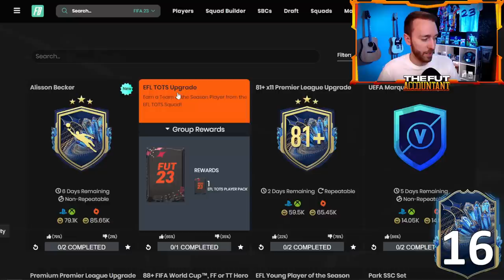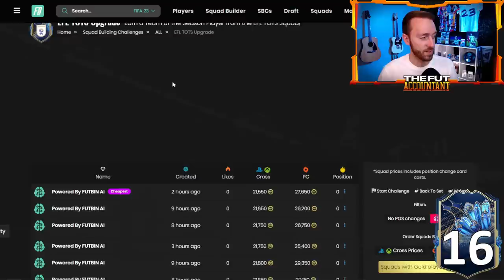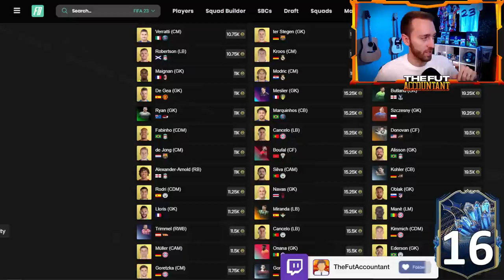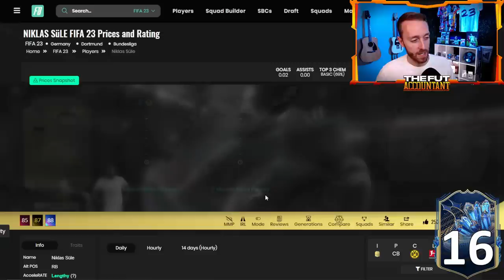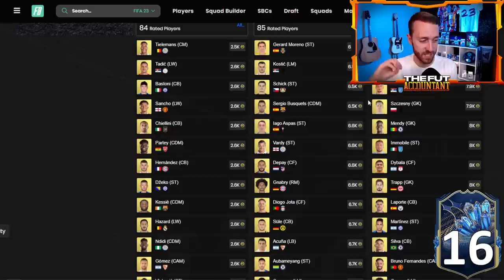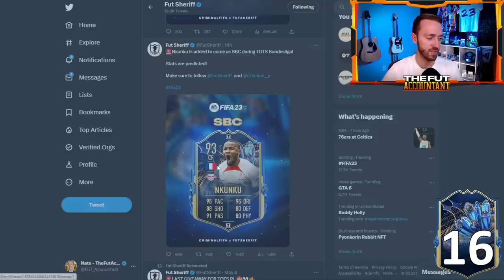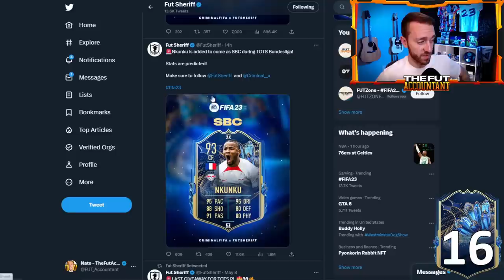Today, EVERYONE Packs A TOTS!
Today in FIFA 23 ultimate team, everyone gets to pack a Premier League Team of the Season! With the guaranteed PL TOTS Upgrade pack SBC dropping today, we talk about how prices should be impacted on the market, along with what other content and market movements to expect today on FUT!